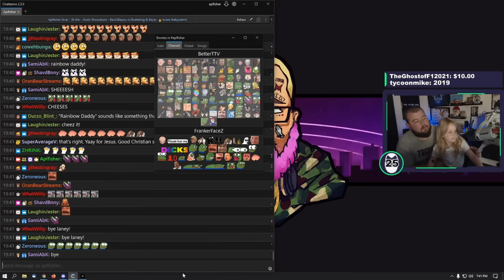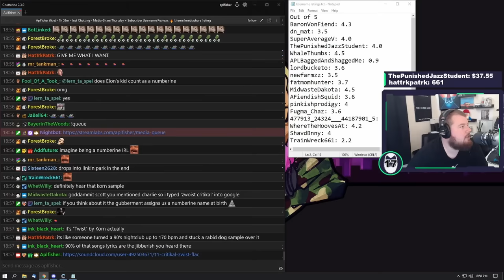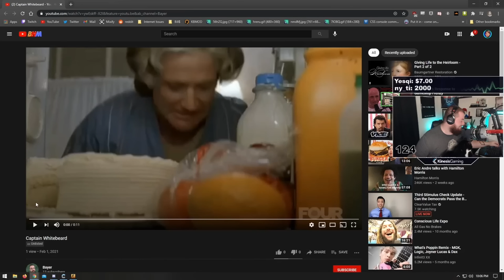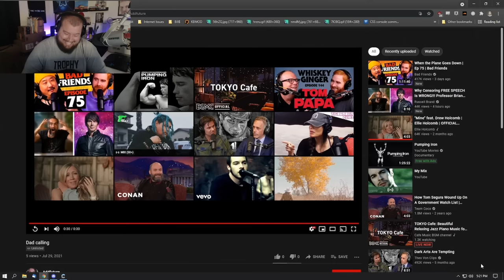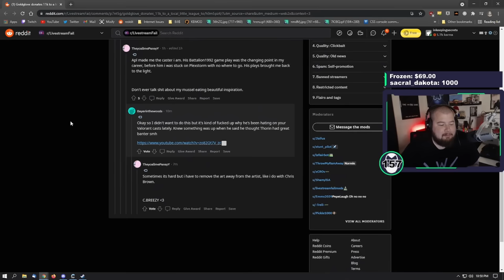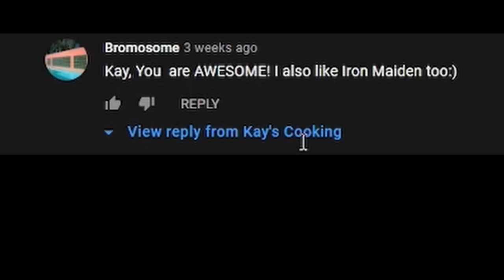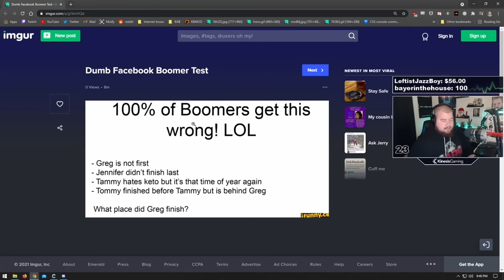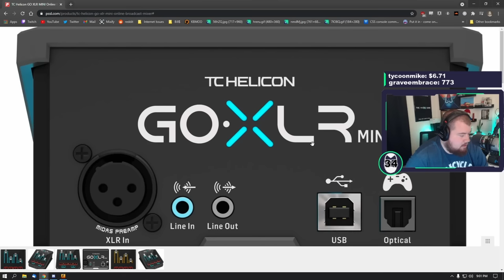2021: A Twitch Clips & Memes Retrospective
2021 was yet another fantastic year for the stream! Evidenced in the video above. Thanks again to AddFuture for putting this together for a third year in a row!